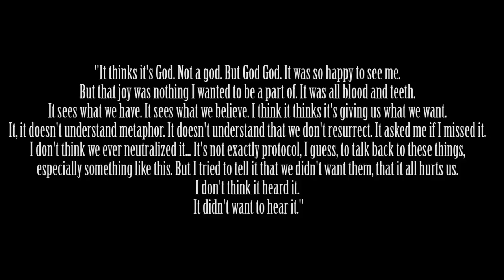Exploring the SCP Foundation: SCP-3004 - Imago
Artists Include:
This video, being derived from this content, is hereby also released under Creative Commons Sharealike 3.0.